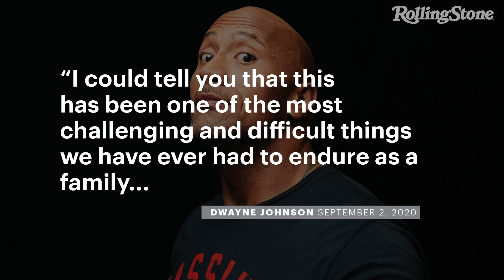Dwayne ‘The Rock’ Johnson and His Family Test Positive for Coronavirus | RS News 9/3/20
Dwayne “The Rock” Johnson has revealed that he and his immediate family — including his wife Lauren Hashian and young daughters Jasmine and Tiana — have tested positive for the novel coronavirus. He shared the news via a lengthy video on Instagram on Wednesday.